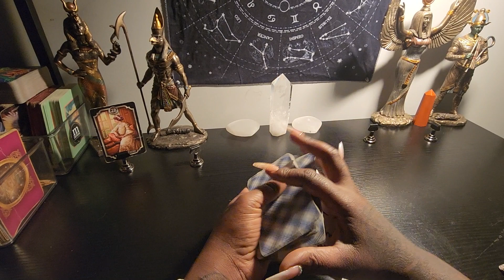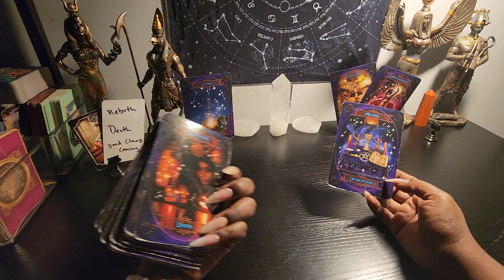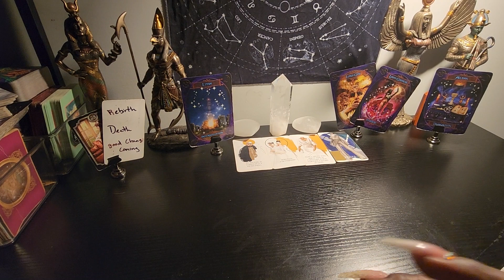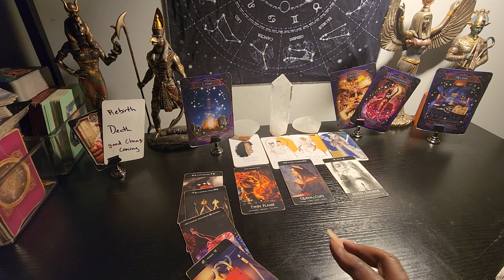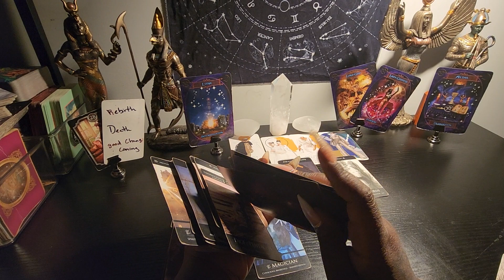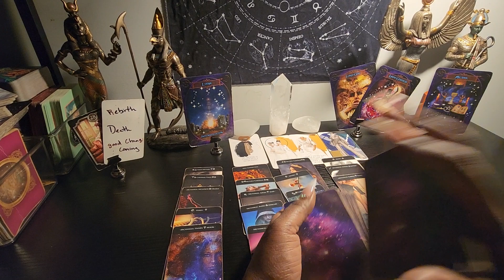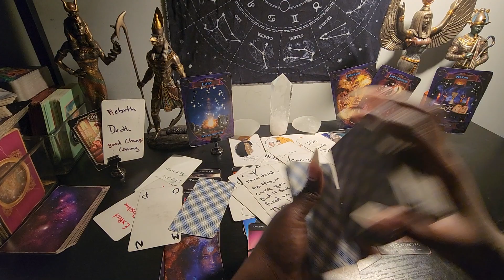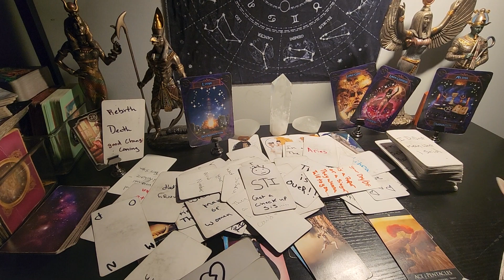someone was desperately trying to end this contract.. but not so fast buddy... 🤨